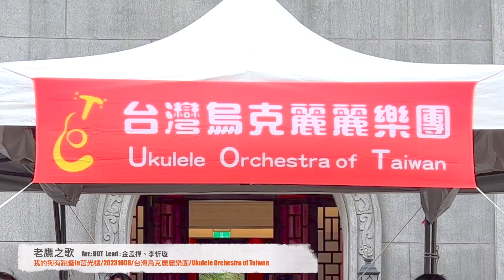16-老鷹之歌-UOT台灣烏克麗麗樂團-我的狗有跳蚤in莒光樓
2023年十月國慶連假期間，台灣烏克麗麗樂團在金門莒光樓前廣場，舉辦了自樂團成立以來第十九場的音樂會！這場以「我的狗有跳蚤in莒光樓」為主題的烏克麗麗音樂會，結合輕快的音樂、悠揚的旋律，和莒光樓的宏偉背景，呈現了一場獨一無二的音樂盛宴。

「我的狗有跳蚤in莒光樓」曲目表
 曲   名
1 火焰之舞
2 Sadhana
3 小美人魚
4 愛的羅曼史
5 Do Re Mi
6 Oye Como Va
7 Wind song
8 Jerry’s Breakdown
9 Hotel California
10 Tico Tico No fuba
11 Uke talk
12 匈牙利舞曲第五號
13 土耳其進行曲
14 大黃蜂2023
15 淚光閃閃
16 老鷹之歌
17 恩友歌
18 少女的祈禱
Encore:
我們都是一家人